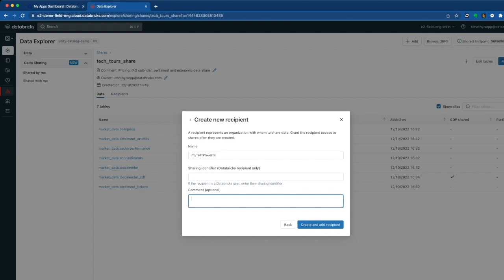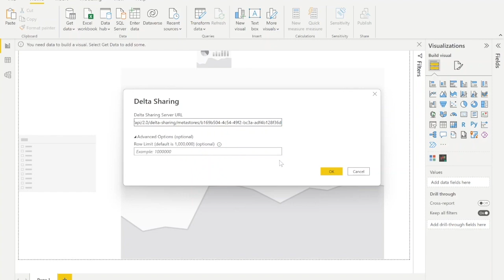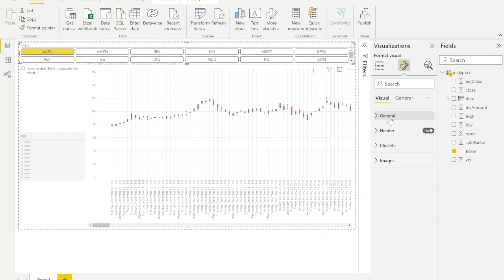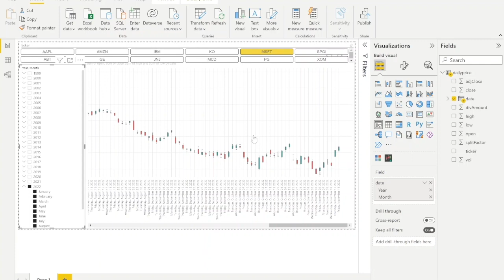Demo - Power BI and Delta Sharing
Databricks Delta Sharing provides an open solution to securely share ready-to-query data across clouds, regions, and data platforms while maintaining a single copy of your data. This demo shows how a data recipient, who is not on Databricks platform, can query live data using the native Delta Sharing connector in Power BI.